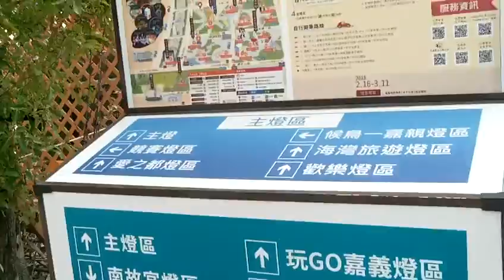FILE0449花燈得獎作品區 20180309台灣燈會在嘉義太保